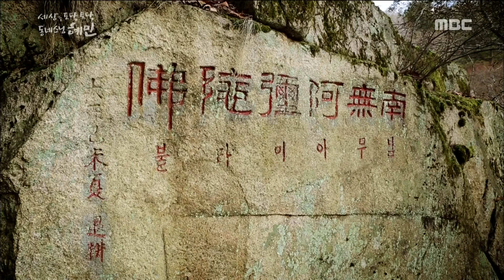[MBC Documetary Special] - 마음을 다잡기 위해, 다시 절로 20160425